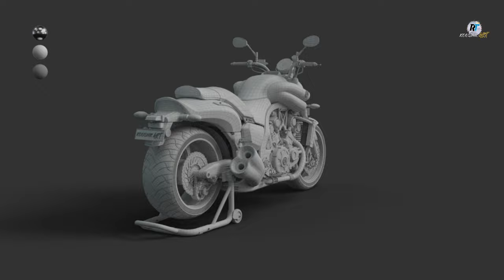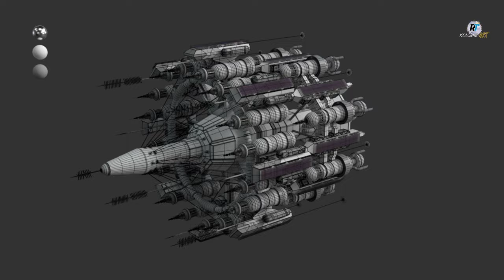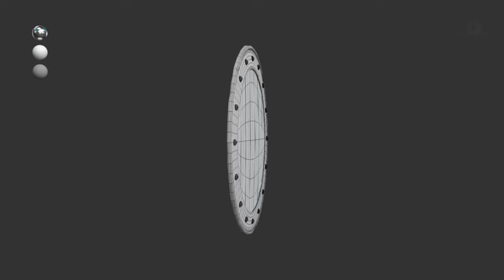3DModel Showreel 2024 | Modified Vehicles Concept Art Space Ships | Shaded & Wireframe Renders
This video will be deleted soon.

Presenting my latest 3D model showreel featuring a variety of detailed models, including both shaded and wireframe render turnarounds.
Some of these models have been creatively modified during the modeling process to highlight my artistic skills, with reference images sourced from Google.

Models showcased in this reel include:

00:08 - Mercedes GT
00:23 - Yamaha Vmax
00:39 - Ford Mustang
00:53 - BMW Series 4 Coupe
01:12 - Battle Ship
01:25 - Space Ship
01:45 - Old Broken Kiosk
02:12 - Automatic Concept Rifle

Keywords -
3d model showreel 2024
shaded and wireframe models
vehicle 3d model showcase
yamaha vmax 3d render

ford mustang 3d model
concept rifle 3d design
battle ship 3d model
bmw coupe 3d render
mercedes gt 3d model

This showreel is a reflection of my passion for 3D modeling, combining creativity and technical precision.